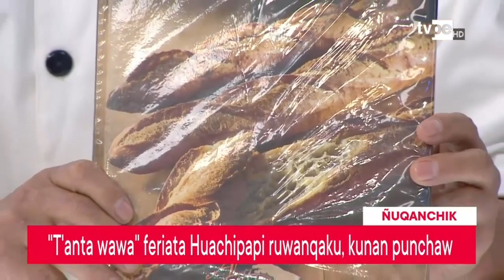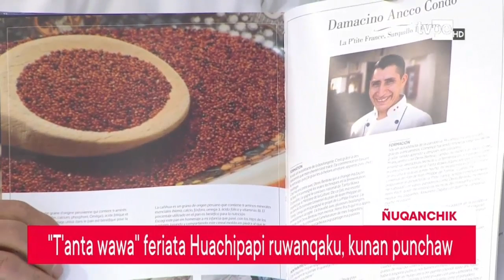Arequipa suyumanta Damasino Ancco aswanqa kay Lima hatun llaqtapi tiyakun, paymi...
Arequipa suyumanta Damasino Ancco aswanqa kay Lima hatun llaqtapi  tiyakun, paymi " Los Embajadores del Pan" tanta ruwaq  chaymi kunan  tanta wawamanta rimariwasun. Qawaykuy